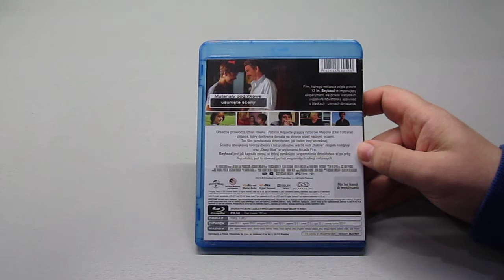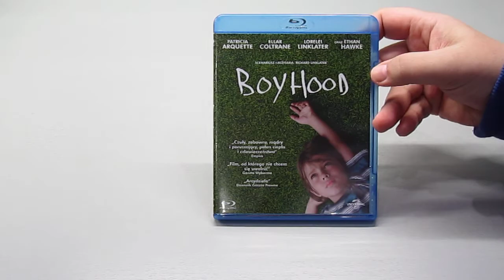ОТРОЧЕСТВО - BOYHOOD - Blu-ray - 2014 - Ethan Hawke - Patricia Arquette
Обзор Польского Blu-ray издания "Отрочество".